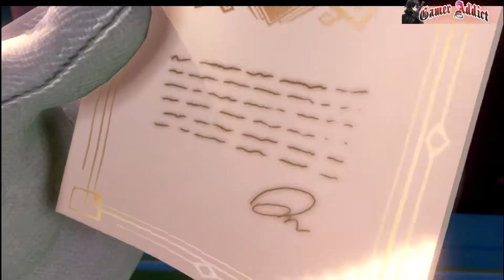Luigi`s mansion 3 Entrando al hotel gameplay parte 1